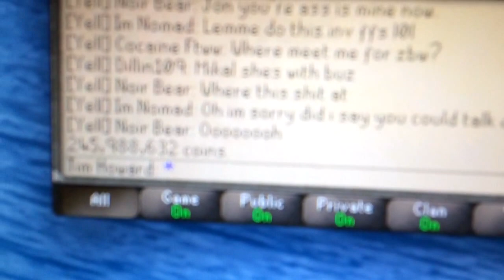Soul Split bank vid! Tim Howard